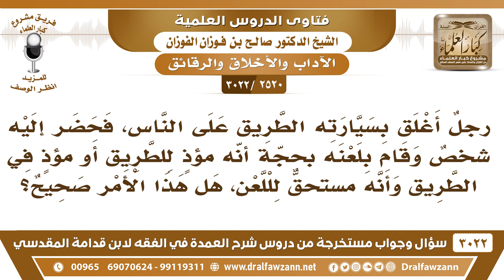[2520 -3022]رجل أغلق الطريق على الناس بسيارته فقام شخص بلعنه بحجة أنه مستحق للعن فهل هذا الأمر صحيح؟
-"[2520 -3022] السؤال: رجلٌ أغلق بسيارته الطريق على الناس فحضر إليه شخصٌ وقام بلعنه بحجّة أنّه مؤذٍ للطريق أو مؤذٍ في الطريق وأنه مستحقٌّ للعن هل هذا الأمر صحيح؟
الجواب: الجَوَابُ: أي نعم، الرسول ﷺ شكا إليه رجلٌ أذى جاره وأنه يؤذيه، فقال: ((اجعل متاعك في الطريق))، فصار كلّ مَن مرّ يلعن هذا الجار المؤذي، فصار هو السبب على نفسه هذا عقوبةً له.
للاشتراك في قناة الشيخ صالح الفوزان

للاستفسار والإقتراحات والدعم
رئيس الفريق
لمشروع كبار العلماء